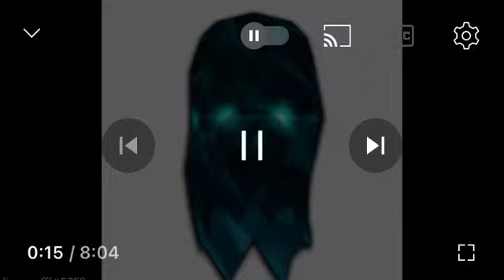Watch closely..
Credits to @Loopi69420